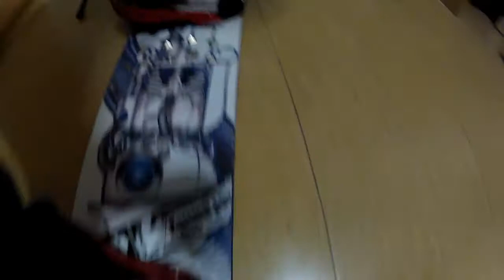First Snowboard' Setup